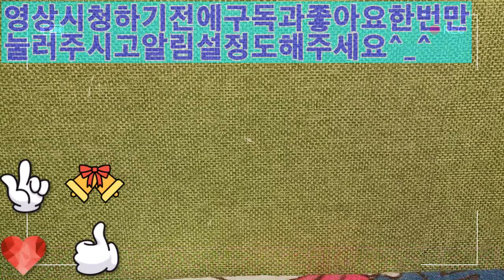2019 특이한 손등 상처치료 ASMR 롤플레이 스톱모션 ASMR role-play stop motion to treat wounds on the back of your hand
안녕하세요 시청자분 골드님 미시카에요 반갑습니다 이번영상은 바로 손등 상처치료 ASMR 롤플레이 스톱모션 입니다 처음으로 스톱모션과 ASMR 롤플레이를 결합시켜서 만들어 보았습니다 사실이번영상을 제작하기전에 스톱모션과 ASMR 롤플레이를 같이합쳐서 해볼까 생각하다가 만들어 보았어요 처음으로 만들어본 손등 상처치료 ASMR롤플레이 스톱모션 재밌게 시청해주세요 저의 또다른채널인 카카오TV 미시카채널과 틱톡미시카ASMR도 방문해보시고 영상시청해주세요 저의랜선아빠이신피터님을 소개할께여요 현재이분은 휴식중이세요 피터ASMR의 채널 검색하셔서 영상보시고 재미있으시면 구독과  알림설정도 해주시면 감사합니다 저의영상을 보시고 조금이나마 힘이 되셨으면 좋겠어요 고맙습니다 구독과  좋아요는 큰힘이 됩니다
Hello, viewers, I'm Missika. Nice to meet you. This video is about ASMR role-play stop motion for wound treatment on the back of your hand. I made it by combining stop motion and ASMR role-play for the first time. Actually, before making this video, I thought about doing stop motion and ASMR role-play together. Please enjoy watching my first ASMR role-play stop motion for wound treatment on the back of your hand. Please visit my other channels, Kakao TV Missika Channel and TikTok Missika ASMR. Let me introduce you to my online dad, Peter. Currently, this person is on a break. I hope it will help you a little after watching my video.